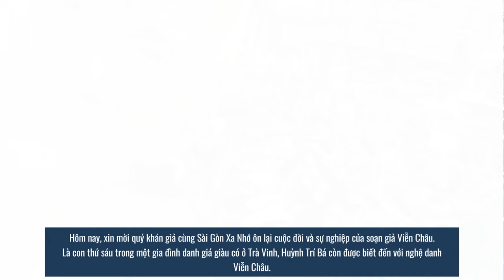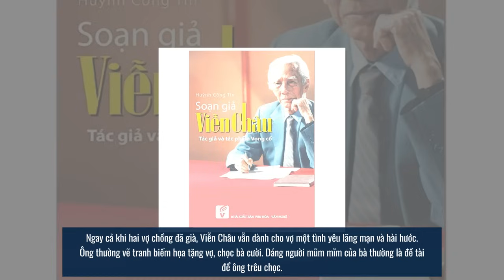Soạn giả VIỄN CHÂU từng giúp hàng loạt ngôi sao, từ chối sự ĐA TÌNH, cả đời chỉ YÊU 1 NGƯỜI | SGXN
Sáng ngày 1 tháng 2 năm 2016, giới mộ điệu bàng hoàng trước tin soạn giả Viễn Châu trút hơi thở cuối cùng. "Ông vua vọng cổ" tài hoa trừng gặp nạn trong giai đoạn chống Pháp đã ra đi đột ngột ở tuổi 92, để lại một di sản đồ sộ với hơn 2000 tác phẩm. Chuyện tình chung thủy, từ chối mọi cám dỗ của Viễn Châu khiến nhiều người ngưỡng mộ. Và cho đến cuối đời, khi vợ ông thì tahafm bên linh cữu bằng câu nói nhói lòng, “Sao ông không ráng chờ”, “Tết này tôi cõng ông”, thì những sự ngưỡng mộ đã hóa thành xót xa cho chuyện tình của họ. Hôm nay, xin mời quý khán giả cùng Sài Gòn Xa Nhớ ôn lại cuộc đời và sự nghiệp của soạn giả Viễn Châu, người nghệ sĩ đã dành cả cuộc đời mình để cống hiến cho nghệ thuật cải lương.